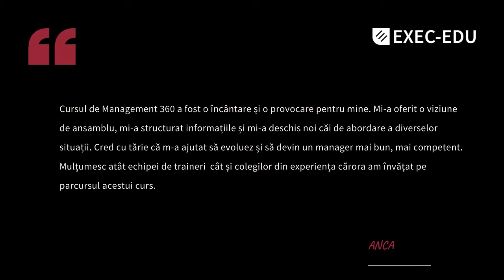Anca Fodulu, Manager operațiuni EMERALD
Aflaţi mai multe despre unul dintre cele mai apreciate cursuri de management din România, Management 360 şi cum te poate el ajuta în dezvoltarea ta şi a afacerii pe care o conduci. Vorbesc despre asta chiar absolvenţii acestui program: Anca Fodulu, Manager operațiuni EMERALD.